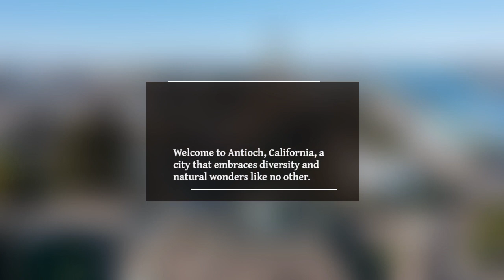Antioch, California: Embracing Diversity and Natural Beauty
Welcome to Antioch, California, a city that embraces diversity and natural wonders like no other. Join us on a journey to explore the charms and treasures that make Antioch a beloved destination for all.Embrace the spirit of community at Antioch's diverse festivals and cultural celebrations, where residents from all walks of life come together to celebrate their heritage